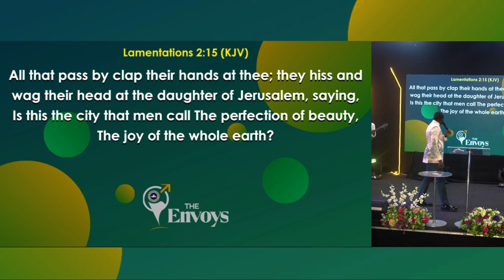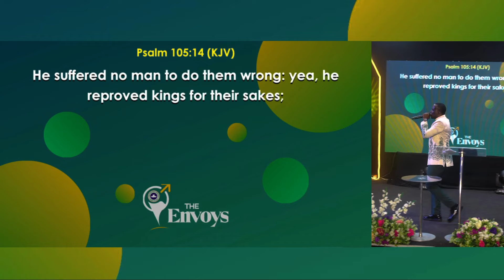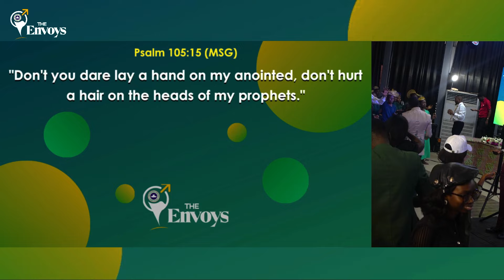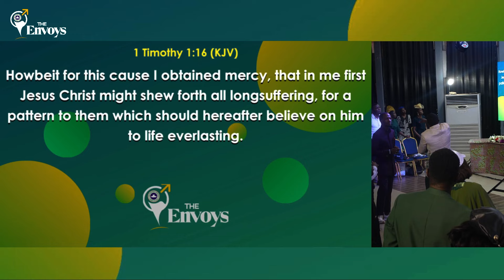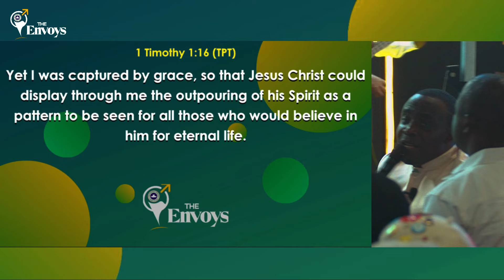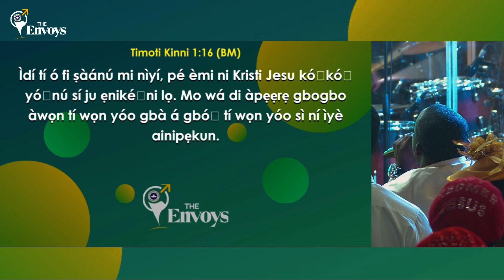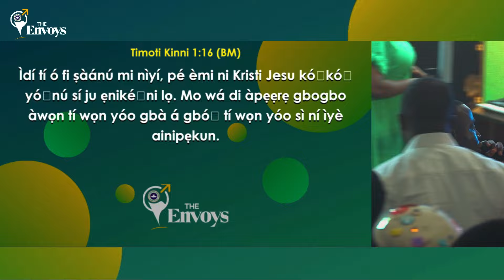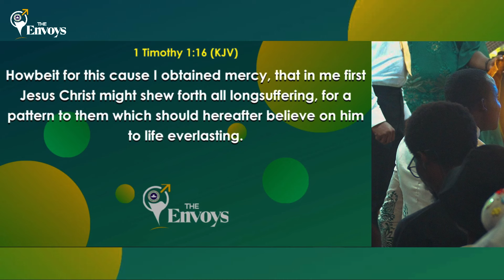UNDERSTANDING REVIVAL FIRE [PT5] - 4 SUPER SUNDAY - RCCG THE ENVOYS CORONATION SERVICE